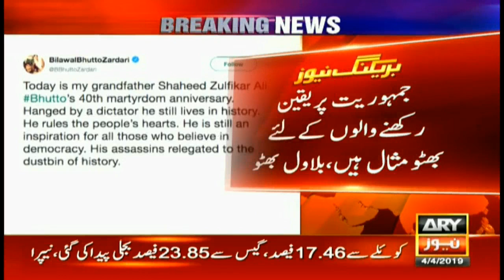Bhutto's assassins relegated to the dustbin of history; Bilawal